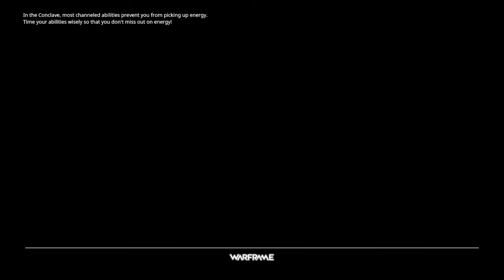Warframe: Killing Budigdi Lorr (My first Kuva Lich)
Warframe®